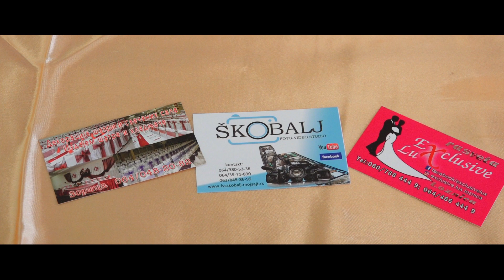Darko Djuric // Punoletstvo HD Spot // Darkov 18-ti